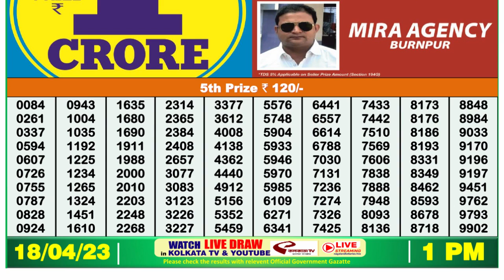🔴Dear Lottery Sambad Live 1pm today 18.04.23 Nagaland State Lottery Result